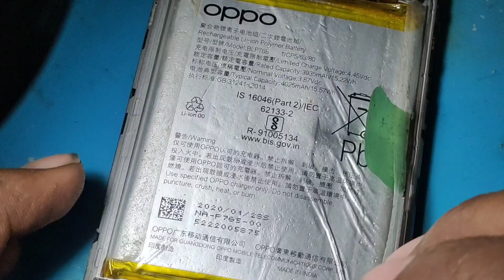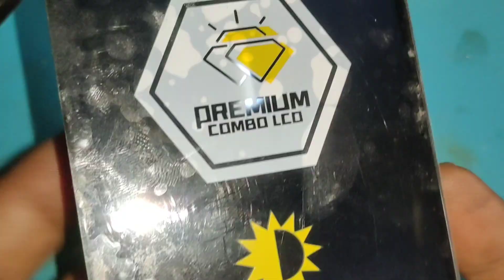oppo f15 display light problem solution